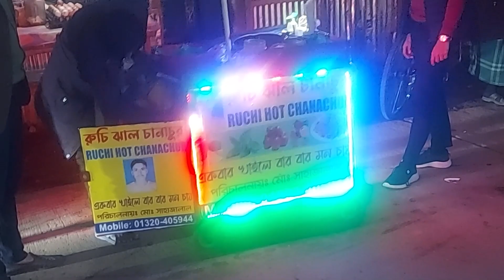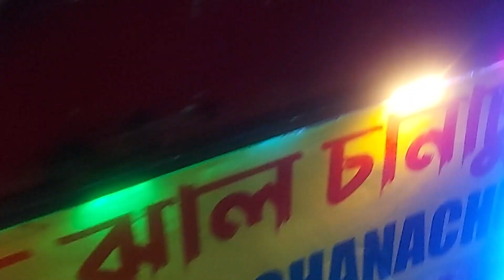রশিক চানাচুর ওয়ালা | Roshik Chanachur wala | - Ranjak Rizvy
বিভিন্ন শহরে এই রশিক চানাচুর ওয়ালাকে দেখা যায়। মিউজিকের তালেতালে নেচে বিক্রি করেন চানাচুর!

About Ranjak Rizvy :

Ranjak Rizvy is one of the dedicated souls enriched simultaneously with journalism and drama activities. It’s better to say that he started with drama first, then journalism added soon after in his plume. One was not conflicting with others rather both were complementary and led him to success. He earned success in both arenas. It was 1996; he enrolled in acting on stage with Gorai Krishti Sangha in Kumarkhali in Kushtia. After that, he thronged to Kushtia for study and admitted to Kushtia Government College. Here journalism was added with his feather. During his study, he was president of Kushtia Government College’s drama organization ‘College Theater’ for four consecutive years. This time, he acted in many plays as an active playwright of Bodhan Theater. Among the notable plays he acted in are Bakful Kanya, Khyatir Birambana, EkusheyFebruari, Kheyal and Devtar Grass.
This time, Rizvy took part in street plays staged in almost all the unions of Kushtia district. He also directed several of those. Ranjak also wrote a number of plays. These are: Itibetta, Vishnu, Kelikitta, Asampradayika, Kheyal. Some of the plays were adapted from Rabindranath Tagore’s collection of stories. Ranjak Rizvy also acted in plays at Bodhan Theater in Dhaka and Chuadanga district. With this, journalism was not backward. He worked as news editor at Kushtia based Bangla daily newspapers The Dailky Ajker Alo and Andoloner Bazar for a decade. He also was Kushtia district Correspondent at Dhaka based Bangla daily Jaijaidin. In 2008, he joined at news section in national popular television channel Ekushey Television. Later, in 2012, he served as the news editor and talk show anchor of the third generation technology based television SATV till 2020. He is currently working on establishing a private satellite television channel in Dhaka. Ranjak Rizvy has an equal skill in journalism as well as acting. He has also conducted research on Baul philosophy for a long time. He has a good relation with many elderly Bauls and he regularly visits many Akhras across the country.